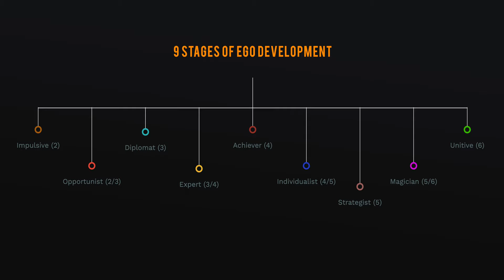9 Stages of Ego Development Theory - The Strategist (5)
The Strategist Ego Stage 5 is the first of the 9 stages of ego development theory where we connect with our true self, integrate our shadows, realize we can make up our own stories of meaning that suit our own principles. Less than 5% of the population (according to empirical evidence) ever reach this stage. It's one where an individual practices self-observation as they wrestle with deeper questions of life, seek to resolve inner conflict, and try to integrate the many selves they observe in different situations.

For guidance on a self-observation practice, watch youtu.be/sswMI5ZRXLM

The ego development theory described was first pioneered by Jane Loevinger and further developed by Susanne Cook-Greuter. To learn a self-observation practice that allows you to have an experience of greater awareness without being attached to the desires of ego, watch youtu.be/sswMI5ZRXLM

00:00 - Intro
01:13 - Ego as a Story
02:38 - Ego Stage 5
04:15 - Self Observation Practice Link
04:49 - Perspective Taking
08:00 - Inner Life
09:03 - Self-reflection & Motivation
09:53 - Cognitive Level
10:37 - Interpersonal Style
12:03 - Leadership Style
13:19 - Fear & Depression
14:10 - Fundamental Flaw
14:44 - Defenses
15:44 - Life as an Open-ended Journey

See links below for further reading & videos with Susanne Cook-Greuter

[1].pdf

Related YouTube videos about Ego

Differences Between Ego & True Self -
youtu.be/53Pr1f6sERA

The Individualist Ego Stage -
youtu.be/tVllh2DW748

The Achiever Ego Stage -
youtu.be/Lxz_Jjj2x58

The Expert Ego Stage -
youtu.be/5KinYCREt3s

The Diplomat Ego Stage -
youtu.be/YJHYAaki9fs

5 Signs Ego is Taking Over -
youtu.be/RYcbQlT20z0

Practicing Self-Observation -
youtu.be/sswMI5ZRXLM

Listen to My Awakened Life podcast

anchor.fm/myawakenedlife